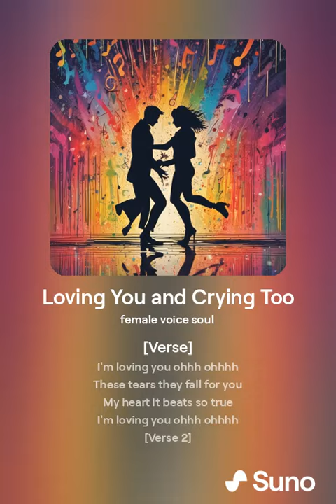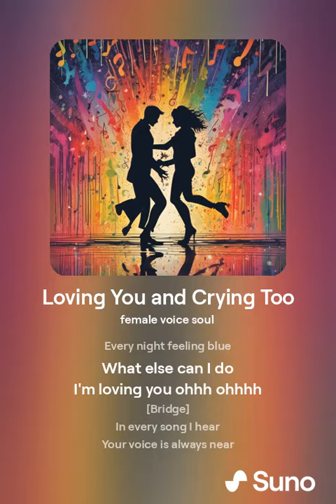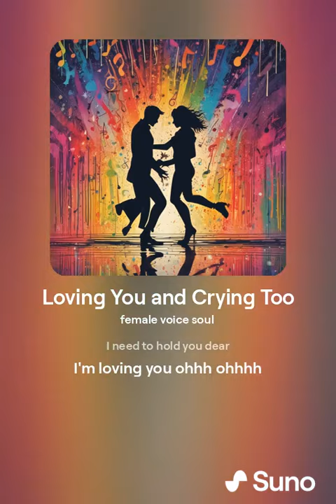Loving You and Crying Too 🎼🎶